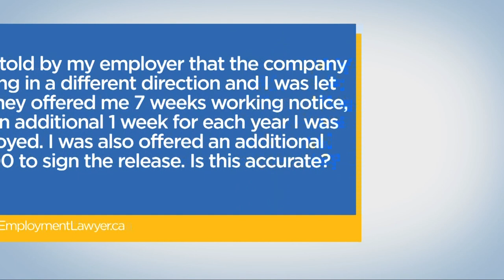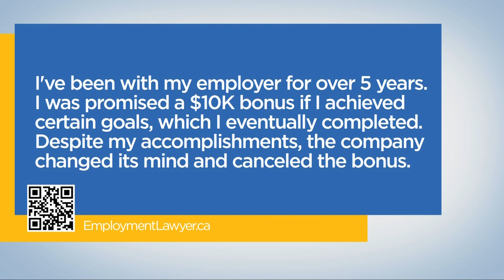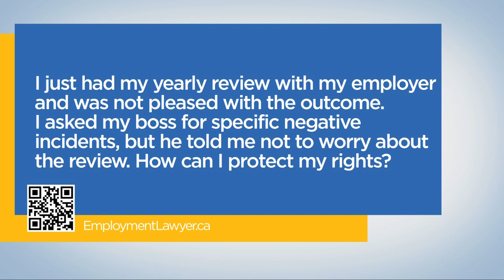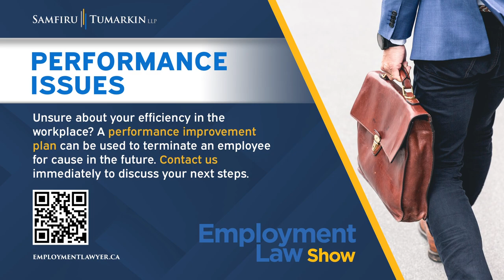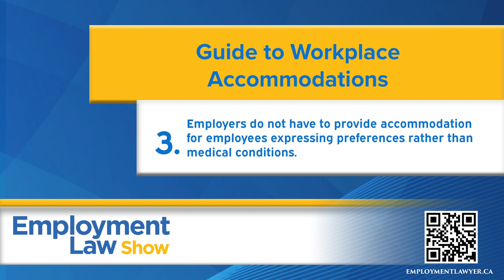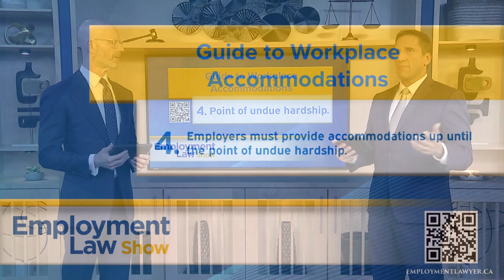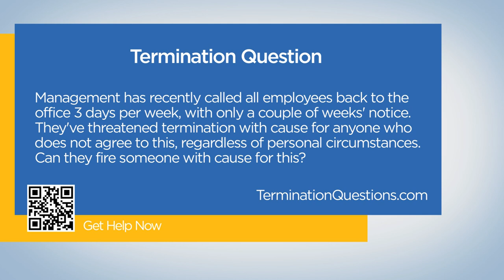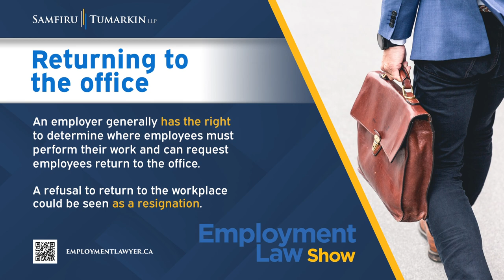Guide to workplace accommodations - Employment Law Show: S8 E07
*GUIDE TO WORKPLACE ACCOMMODATIONS* on the Employment Law Show with employment lawyer Lior Samfiru. Discover your workplace rights and learn everything you need about employment law in Ontario and British Columbia on Season 8 Episode 07 of the only employment law show on TV in Canada.

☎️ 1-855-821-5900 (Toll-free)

0:00 - Intro

2:21*Placed on a layoff after leave of absence*
I wanted to travel to visit family so asked for a leave of absence from my employer. I was granted permission and upon my return to work, was told there was no work for me and placed on a layoff. What can I do?

6:40 *Minimum severance entitlements*
I was told by my employer that the company was going in a different direction and I was let go. They offered me 7 weeks of working notice, and an additional 1 week for each year I was employed. I was also offered an additional $3,500 to sign the release. Is this accurate?

8:53 *Promised bonus revoked by employer*
I’ve been with my employer for over 5 years. I was promised a $10K bonus if I accomplished certain goals, which I eventually completed. Despite my achievements, the company changed its mind and cancelled the bonus.

12:12 *Negative annual performance review*
I just had my yearly review with my employer and was not pleased with the outcome. I asked my boss about specific negative incidents, but he told me not to worry about the review. How can I protect my rights?

*Guide to Workplace Accommodations*

15:06 1️⃣ Employees must be accommodated by their employers if they have a medical condition.
16:10 2️⃣ An employee must provide their employer with a note from their doctor detailing their restrictions.
16:56 3️⃣ Employers do not have to provide accommodation for employees expressing preferences rather than medical conditions.
17:51 4️⃣ Employers must provide accommodations up until the point of undue hardship.
19:39 5️⃣ A refusal to accommodate can be considered a human rights violation.

22:15 *Forced to return to the office*
Management has recently called all employees back to the office 3 days per week, with only a couple of weeks’ notice. They’ve threatened termination with cause for anyone who does not agree to this, regardless of personal circumstances. Can they fire someone with cause for this?

24:25 *Harassment leads to taking medical leave*
My boss yells at me regularly and puts me down in front of colleagues. I have talked to HR several times about this, and they keep saying that they will speak to him. So far, nothing has changed. Due to the added stress, my doctor is telling me to take some time off work. What can I do here?

*Employment Rights Rapid Fire*
26:05 • Can my employer let me go “for cause” due to performance issues?
26:40 • Is my employer allowed to demote me, if they leave my salary intact?
27:22 • Your employer can’t classify you as a “contractor” if you work exclusively for them?
28:04 • Can my employer let me go right before a bonus payment?
28:36 • Can my employer force me to sign a termination release immediately?